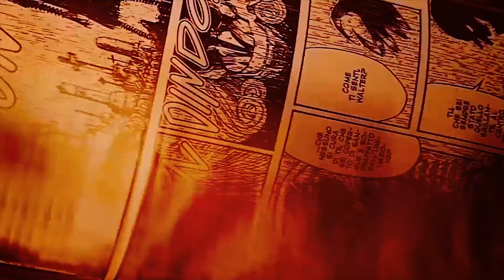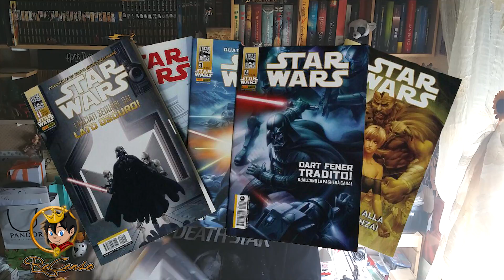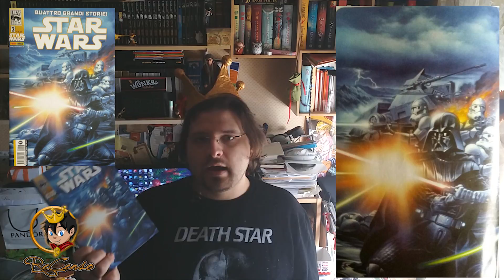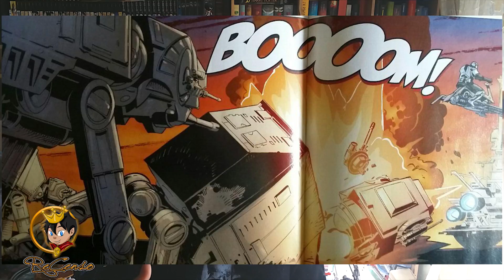#82 STARWARS Lo Squadrone Perduto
Cari amici Recensiani! :)
Sono mancato per un pò e vi chiedo scusa!
-Oggi alcune notizie: il Cinema2Day è ritornato per 3 mesi!
-Ho iniziato a girare vlog giornalieri
-Con questa puntata parlerò dinuovo di Star Wars Legends! :)
-Ho avviato una campagna su Teezily!
Qui potete supportarmi! Presto, scadrà il 27 marzo!!!

Aspetto il vostro parere!
E ricordate di passare sul canale di OIRAD! ;)